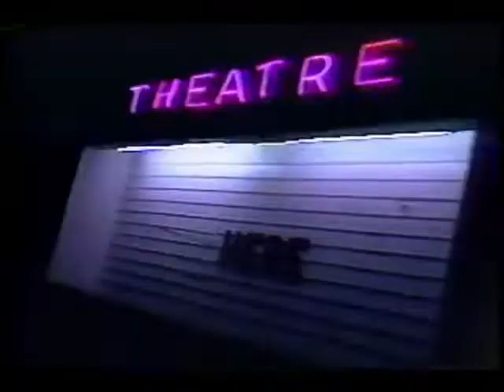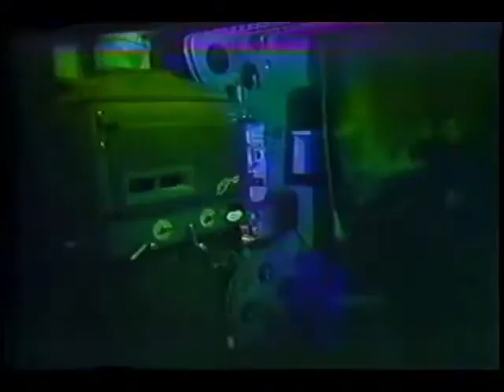R.E.M. - Kohoutek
As there is no video for this great song, I made this video by taking spare footage from "Can't Ger There From Here" promotional video for the fans and to pay tribute to this truthful band.